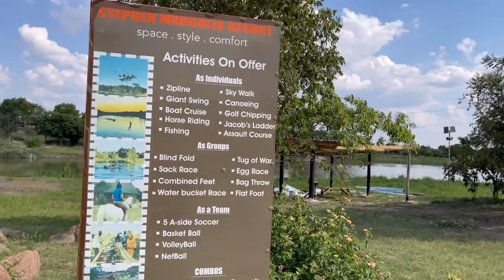STEVEN MARGOLIS RESORT HARARE ZIMBABWE@DeeMwango